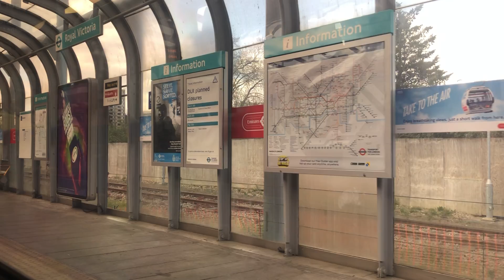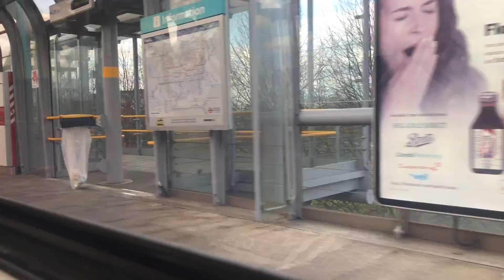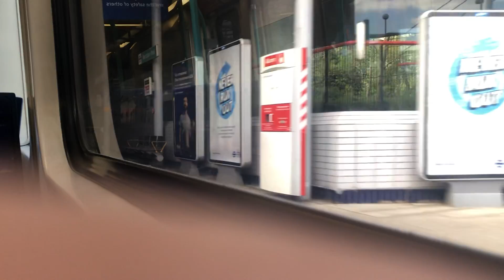DLR | (Short route) Canning Town - Beckton